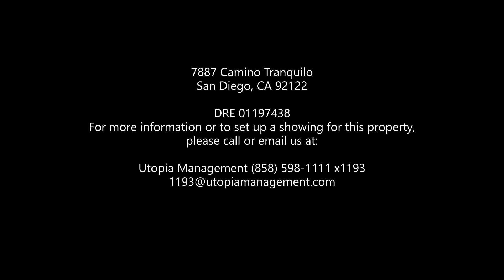La Jolla Property Management: 7887 Camino Tranquilo, San Diego, CA 92122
Spacious UTC 2 Bedroom Condo Available

***MOVE IN SPECIAL!!!***
***$500 Off One Month's Rent!!!***

Freshly painted 945 sq. ft. 2 bedroom/1.5 bathroom condo available in UTC area. Spacious living area with laminate wood floors throughout and access to an outside balcony. Kitchen appliances include refrigerator, dishwasher, and stove/oven. Washer and dryer included in the unit for easy laundry service. 1 car garage with an additional space in driveway. Walk to community park, pool, tot-lot and volleyball court. Close to University City High School, elementary school and five minutes or less to UCSD. Pets are OK!

2 bedroom/1.5 bathroom
$2,250.00 per month
945 square ft.

Utopia Property Management
San Diego Branch
4617 Ruffner St

DRE 01197438